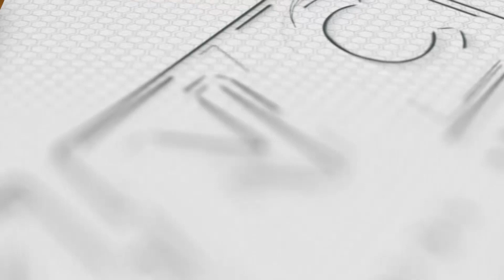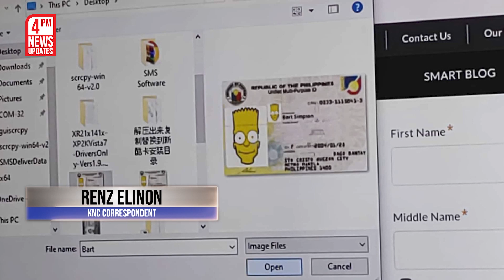Poe sa Scammers: Sampolan n'yo na yan! | Kidlat News Update (September 18, 2023 4PM)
Hiniling ni Senator Grace Poe sa otoridad na arestuhin at ikulong ang text scammers upang mabawasan ang lumolobong kaso ng cybercrime sa bansa. Ito’y matapos isiwalat ng Presidential Anti-Organized Crime Commission (PAOCC) katuwang ang Philippine National Police (PNP) sa modus ng mga scammer kung saan nakapag-parehistro ng sim gamit ang cartoon characters. Bilang pangunahing may-akda ng Sim Registration,  binigyang-diin ng Senadora ang responsibilidad ng law enforcers na tiyakin ang maayos na pagpapatupad ng batas at tugisin ang lumalabag sa Republic Act 11934 o ang Sim Registration Law. Dagdag pa niya, malaking tulong din para sa law enforcers, telecommunication companies at iba pang ahensyang nagnanais sugpuin ang cybercrime perpetrators kung mabibigyan ng pangil ang batas na ito.

Ngayon Na!